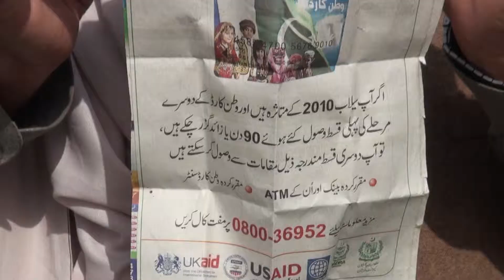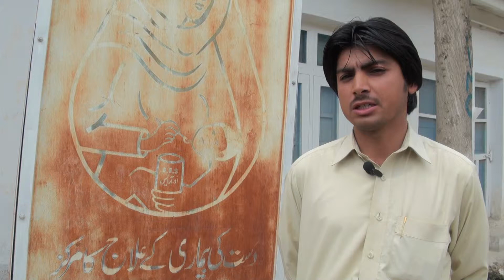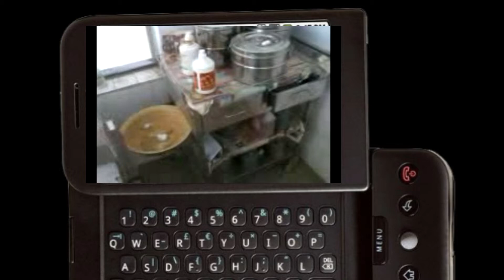swat second profile